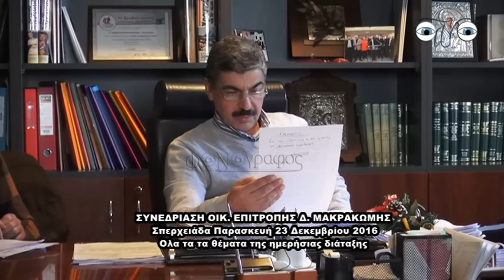Ολα τα τα θέματα της ημερήσιας διάταξης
ΣΥΝΕΔΡΙΑΣΗ ΟΙΚ. ΕΠΙΤΡΟΠΗΣ Δ. ΜΑΚΡΑΚΩΜΗΣ
 Σπερχειάδα Παρασκευή 23 Δεκεμβρίου 2016